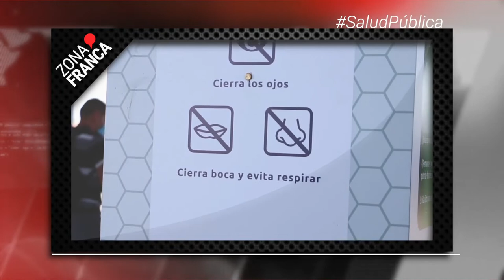León: Arcos sanitizantes costarían más de 1 mdp | Breves de la Zona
BrevesDeLaZona📰 | Esto es lo más destacado de esta tarde en Guanajuato
- Trabajadores del IMSS en León costean su protección personal ante el COVID19.
- León: Arcos sanitizantes costarían más de 1 mdp.
- Recibe HRAEB más insumos para atender pacientes con Covid-19.